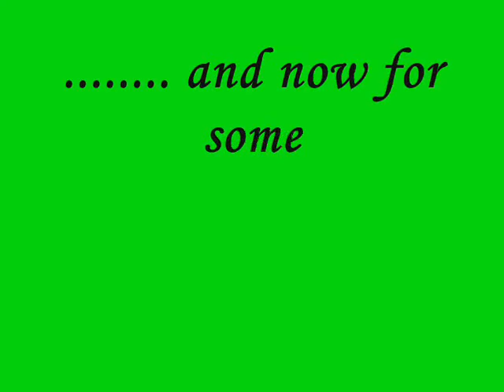ESSENTIAL WEEKEND STARTING 140509 BY CHRISSY DARLING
ESSENTIAL NIGHTCLUB MANCHESTER AND QUEER BAR ON CANAL ST AS SEEN THROUGH THE HAZY EYES OF A DRAG QUEEN DOOR WHORE.